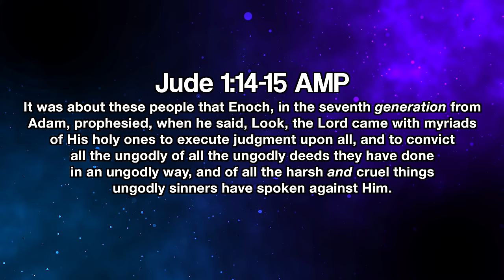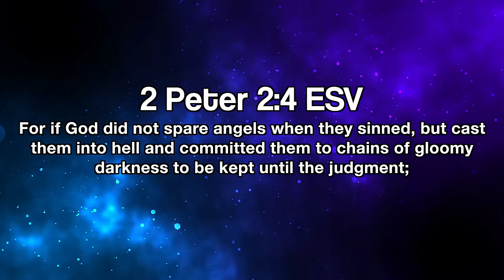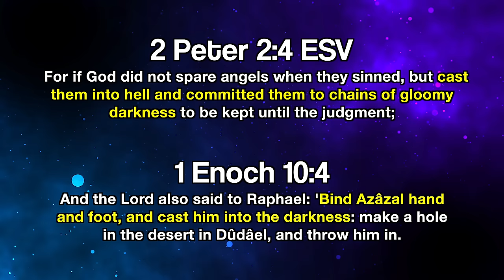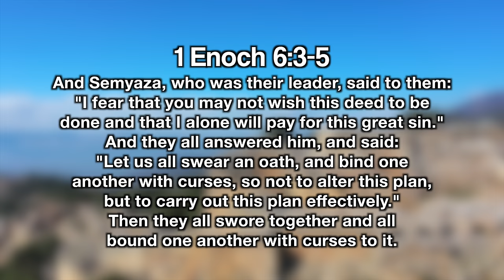Fallen Angel Hieroglyphs from The Book of Enoch Found: This Changes EVERYTHING About Christianity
The Mystery of Mount Hermon has been a very peculiar phenomena for a long time. Not only did the UN set up bases up there to gate keep knowledge about the Watchers, but archaeologists even discovered fallen angel hieroglyphs that link directly to a story in the Book of Enoch, a book that Christians were told was "not biblical". However, earthshaking discoveries prove that the Book of Enoch was scriptural, and even the Bible itself directly quotes from it!